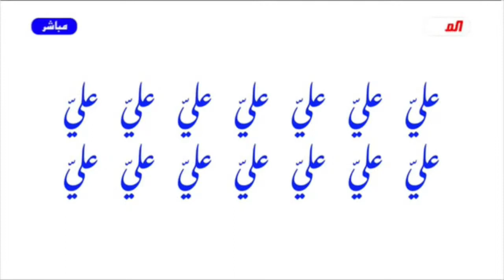اليوم رُفعت راية مؤسّسة القمر للثقافة والإعلام في يوم استشهاد الإمام الصادق صلوات الله وسلامهُ عليه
يا زهراء
           نشرة أخبار القمر الجزء الأول